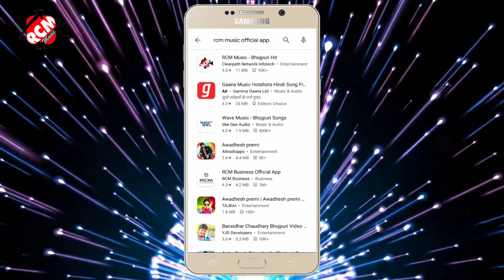Video_2021 अवधेश प्रेमी यादव का इस लगन में सबसे ज्यादा बजने वाला जबरदस्त वायरल आर्केस्ट्रा सांग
▶ Titel: Othlaliya Se Odhaniya
▶ Singer: Awadhesh Premi Yadav
▶ Lyrics: Vicky Vishal
▶ Label: Awadhesh Premi Entertainment
▶ Publicity Design at: Awadhesh Premi
▶ Video Director: P Krishna

© All Copyright Reserved To - Awadhesh Premi Entertainment
👉 आप सभी भोजपुरिया दर्शको को मेरा प्रणाम || मैं अवधेश प्रेमी यादव आप सभी को तहे दिल से धन्यवाद करता हु || आप लोगो ने मुझे बहुत प्यार और आशीर्वाद दिया || इसका मैं बहुत बहुत शुक्रगुजार हूं || आप सब से अनुरोध है कि आप सब हमारे इस चैनल Awadhesh Premi Entertainment को भी इसी तरह प्यार और आशीर्वाद देते रहिये (प्रणाम)